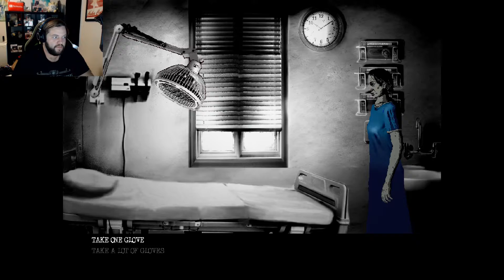LET ME OUT OF HERE! - The Cat Lady: Chapter 2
Hey guys, Grumble here with chapter 2 of The Cat Lady! We’ve woken up in a mental hospital, and I don’t know about you guys, but I’ve been in them enough to fill a couple lifetimes. Join me as we try to get the hell out of this opiate soaked nightmare, and if you about the video, or the series, be sure to like, comment, and subscribe, and remember share my videos, not needles!

"You'd think for a game that's titled cat lady, there'd be more cats involved." - Goobie

AND

Go check out: "Steven Universe Mystery Unboxing!"